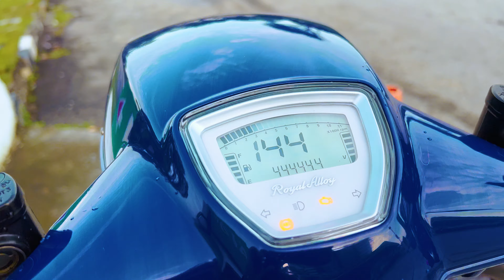RIDE PALING TAK MASUK AKAL! VESPA VS SUPERBIKE?! | RA GP180 [4K]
Bersama riding dengan @farisunoori_motovlog @HuzairiHalim

► Yoshimura R55 Slip On Exhaust

Equipments

- Telesin ND Filter Hero 8
- Telesin ND FIlter Hero 9/10

Gear
- HJC Helmet RPHA 11 Carbon Bleer

- Rainman Tempest Air Phone Mount